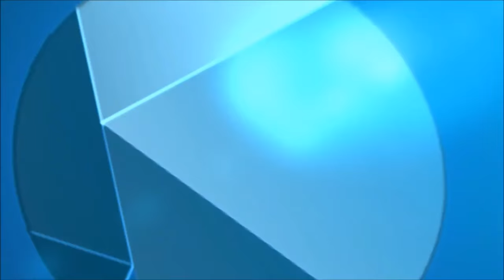Look At All The African Cichlid Aquarium Fish In This Giant IBC Tote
Amazing Underwater Footage Of Colorful Fish (African Cichlids , The Cichlid Shack)

Lets take a look at The Cichlid Shack's grow out tubs underwater!

Must Have Aquarium Items ( I Use These ) Amazon Links

Egg Tumbler
Egg Tumbler
Temp Controller
10 Inch Net
Aquarium Silicone
Hydor 400w Heater
Epsom Salt
Test Kit Vials
Water Change Pump